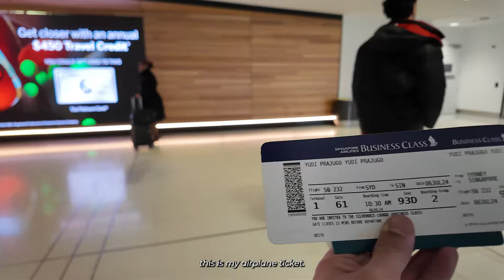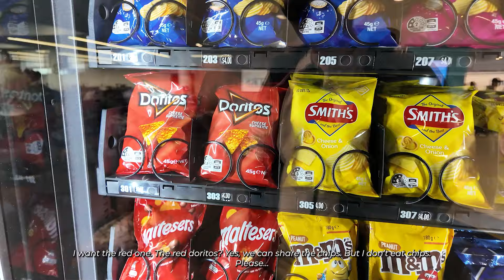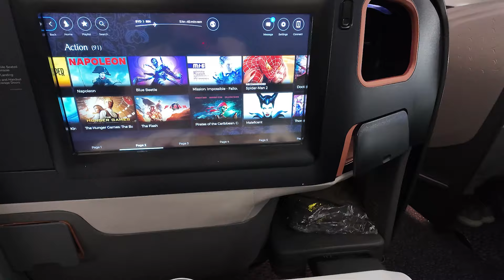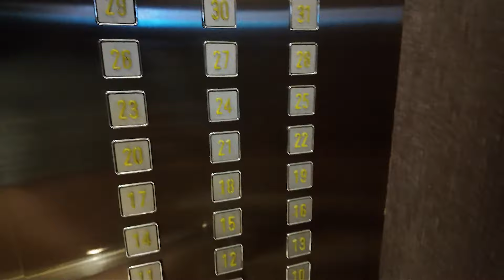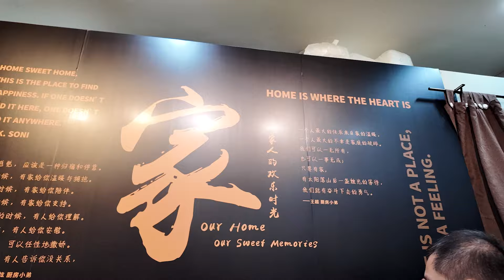KULIMAX TRIP TO SINGAPORE 🇸🇬 Day 01| An Exciting start in South East Asia this time! (Review/VLOG)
Singapore !! This time KULIMAX will go on a trip to these two countries in Southeast Asia!! Experiencing Business Class from Sydney to Singapore with Singapore Airlines is such an amazing experience! Are you curious about the excitement here? Check this video out!